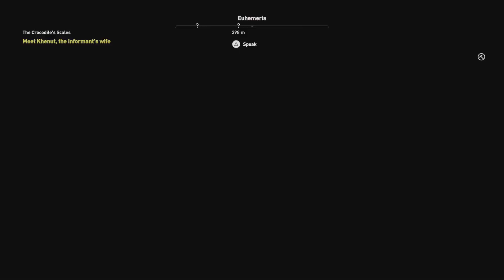Assassin's Creed Origins ( PS4 game on PS5 ) full game walktrough part 11 of 19 - main quest